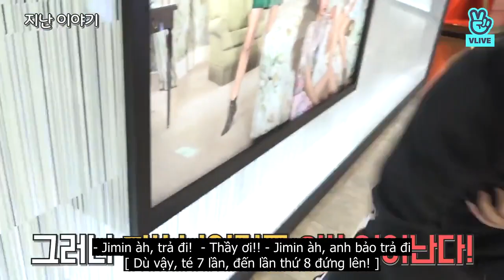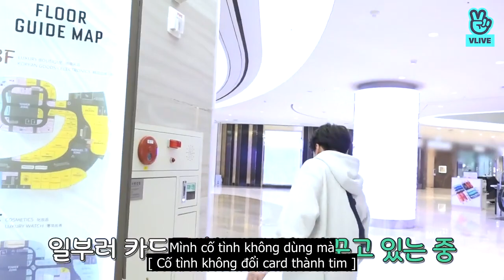[VIETSUB] Run BTS! 2019 - EP 80